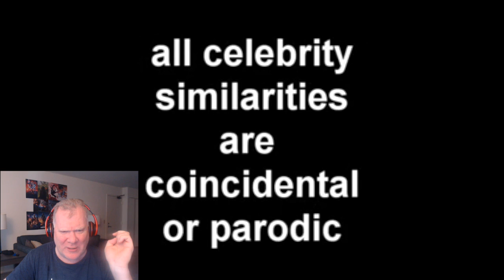Rucka Rucka Ali - Justin's Beaver - Reaction Video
Paul is back by request for another Rucka Rucka Ali reaction video.